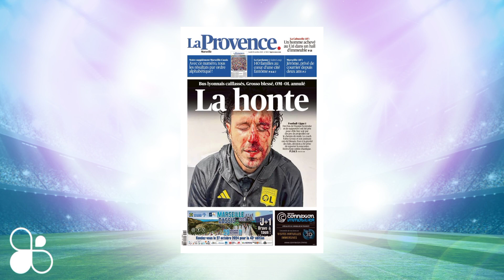Mauvaise Nouvelle pour Bouna Sarr ❌ Sadio Mane au secours de CR7 💯 Ismaila Sarr concurrencer✍️